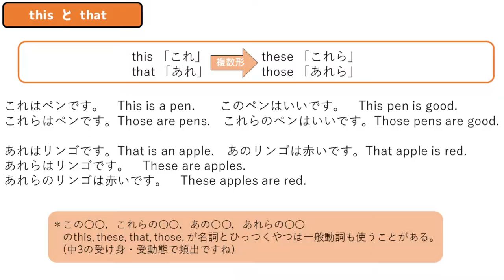【中学英語】thisとthatの使い方～複数形の覚え方も～ 1-2【中１英語】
このへんの基礎は後々大切になってくるから覚えようね．

▶チャプター
00:00 はじまり

00:28 解説スタート

05:15 まとめ

05:51 まとめノート